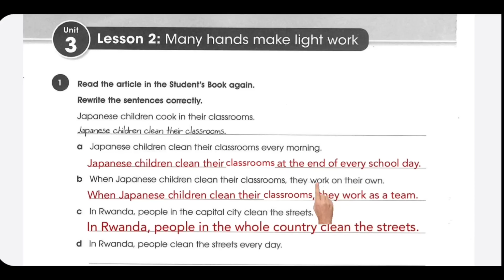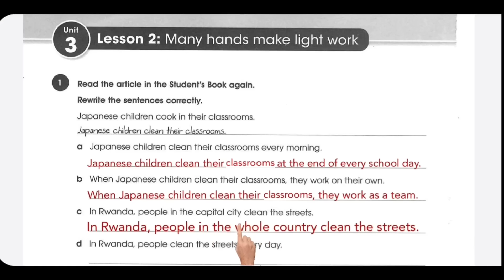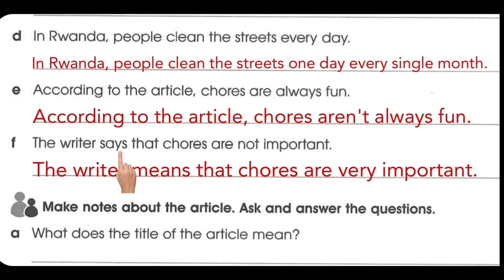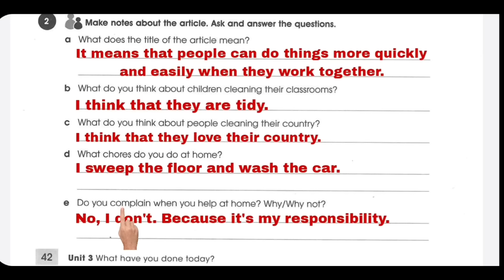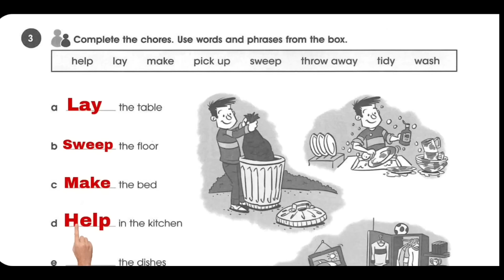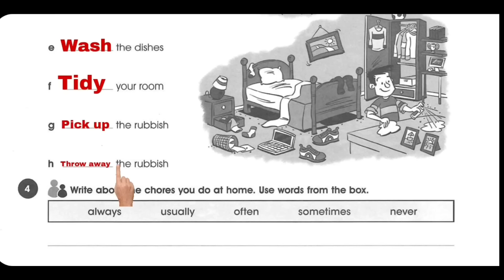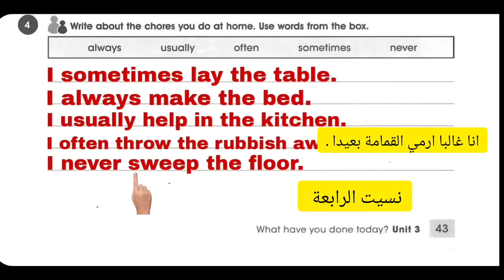اول متوسط انكليزي حل صفحة 42 وصفحة 43 من كتاب النشاط الجديد 2023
انستكَرام  ingleeze

حسابي على فيسبوك  لتعليم الجُمل بالإنجليزي ( كل يوم جملة )

انستكَرام  ingleeze
تكتوك      ingleeze
لأي شخص يريد يتعلم التحدث باللغة الإنجليزية تابعني على هذه الحسابات ☝☝☝☝